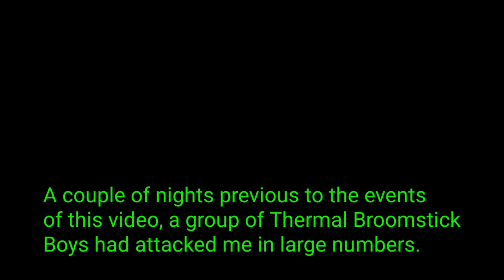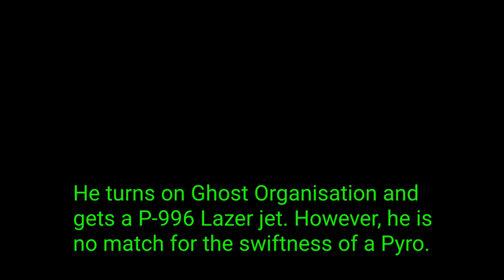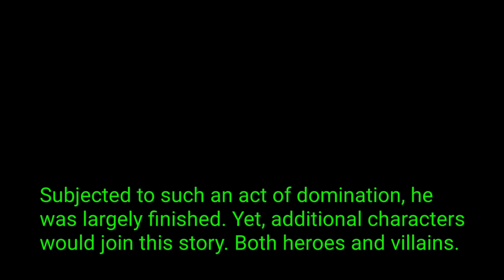MKII griefer gets struck by Karma in GTA Online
A lone Broomstick Boy gets caught out, without his previous Broomstick friends to help. Heroism ensues.

0:00 - Channel intro
0:11 - Explaining the situation and the villain
0:30 - Heroic Nano Drone strike
0:45 - RC Tank bravery
3:00 - Deluxo heroism
5:39 - Another heroic Nano Drone strike
6:01 - More Deluxo heroism
7:27 - A bending of the knee
7:37 - More to come ...
8:27 - Channel outro